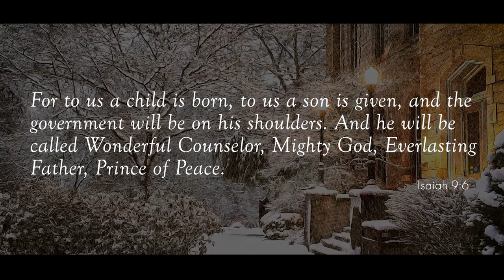Geneva College Christmas Video 2021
Merry Christmas and Happy New Year from Geneva College